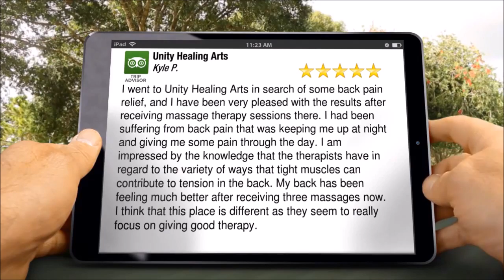Massage Therapy Asheville NC|Unity Healing Arts|Massage Therapy Reviews For Back Pain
5 Star Massage Therapy Back Pain Review

"I went to Unity Healing Arts in search of some back pain relief, and I have been very pleased with the results after receiving massage therapy sessions there.  I had been suffering from back pain that was keeping me up at night and giving me some pain throughout the day.  I am impressed by the knowledge that the therapists have in regard to the variety of ways that tight muscles can contribute to tension in the back.  My back pain has been feeling much better after receiving three massages now.  I think that this place is different as they seem to really focus on giving good massage therapy."  Kyle P.

Also, leave us some feedback below, we would love to hear from you! Thanks!

Unity Healing Arts
15 Zillicoa St.
Asheville NC
28801